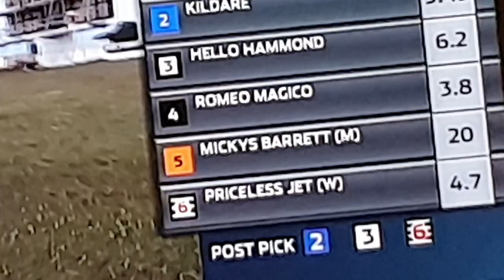Romeo Magico winner English greyhound Derby 2022.